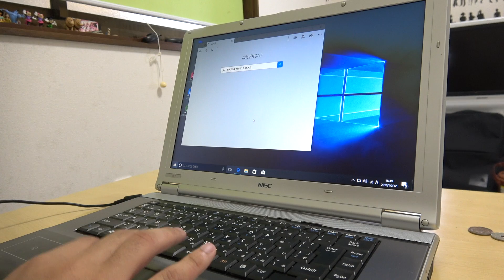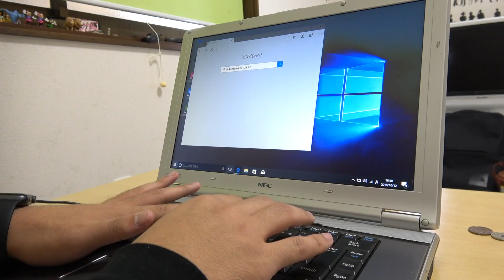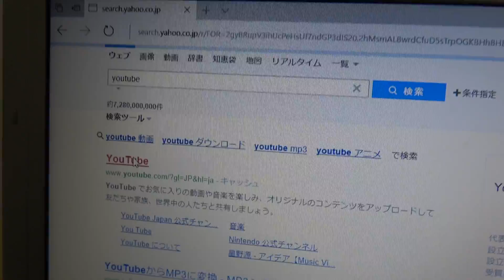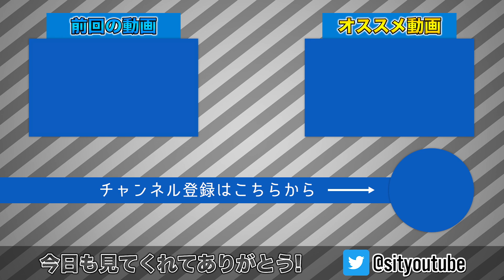【激安】世界一安いパソコン買ったら性能がマジで神すぎたwwww【学生必見】【Windows10搭載】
今回は世界一安いパソコンを買ってみました！！！！
果たしていくらなのか？めっちゃ良かったwwww